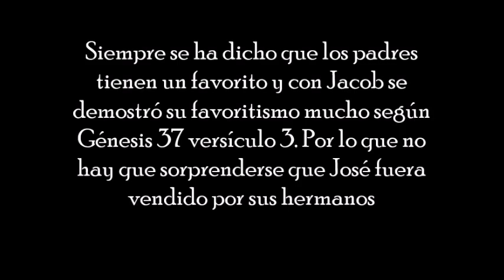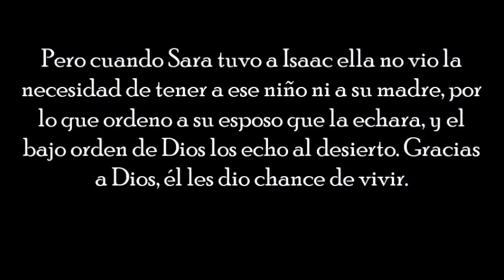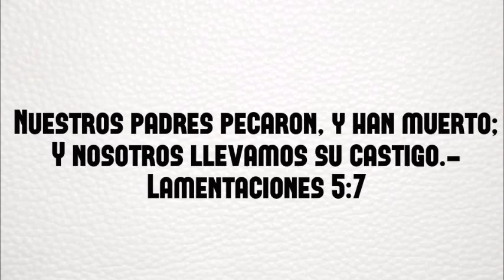Los 3 peores padres de la Biblia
Un tema que muy pocos se ha puesto a pensar.

Toda mi fuente es la biblia.